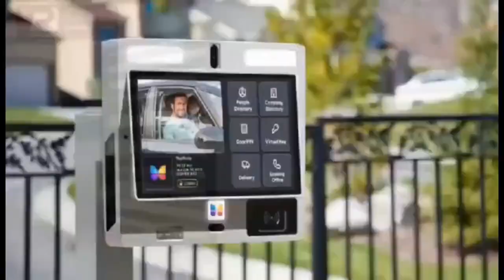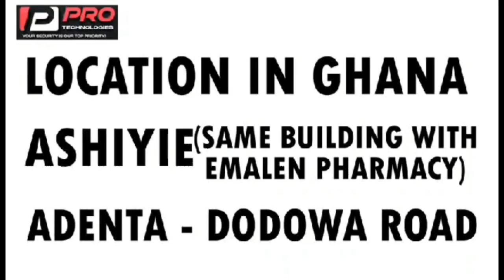don't give your money to pastors, take care of your children + secret of bishop agyin asare by obini